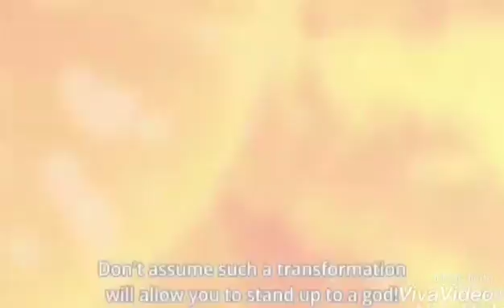Dragon Ball Z amv!